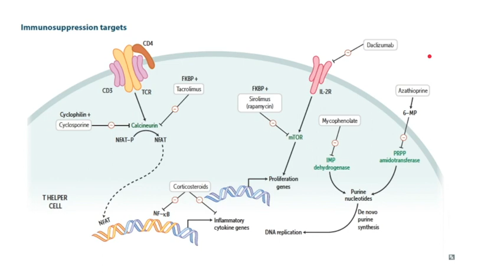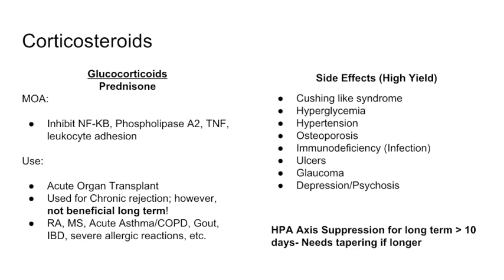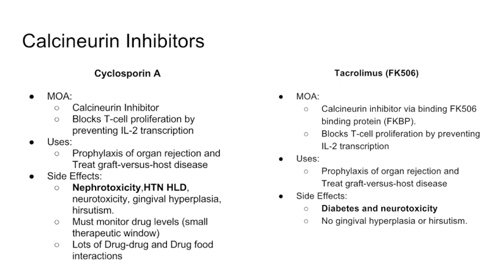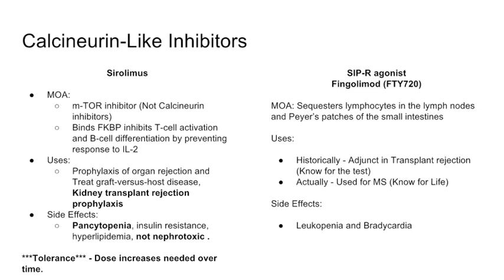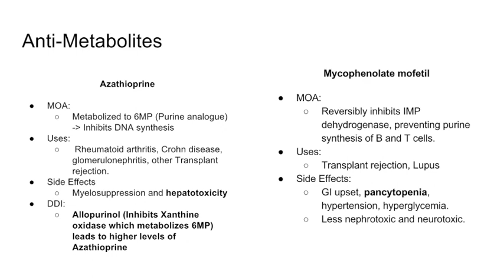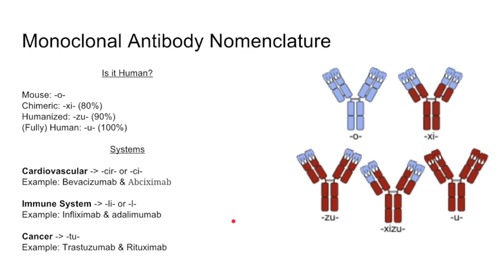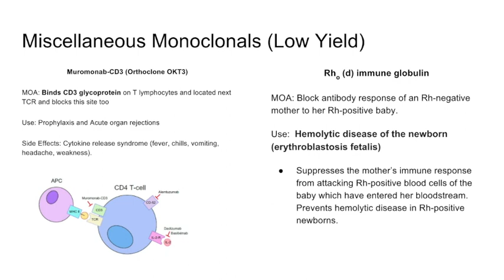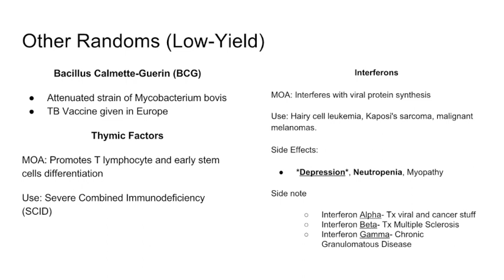USMLE Pharmacology-Immunosuppressants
References:
-Le, Tao. First Aid For The USMLE STEP1 2017. McGraw-Hill Education, 2017.
-Brunton, Lauence.  Goodman & Gilman's: The Pharmacological Basis of Therapeutics. McGraw-Hill Education, 2018.
-Katzung, Bertram. Basic & Clinical Pharmacology. McGraw-Hill Education, 2018